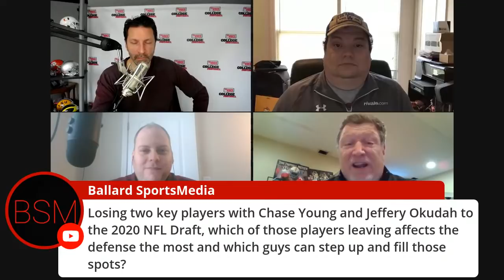Ohio State Buckeyes LIVE 51 / RECRUITING TARGETS, OREGON GAME SITE, HARBAUGH PROPOSAL